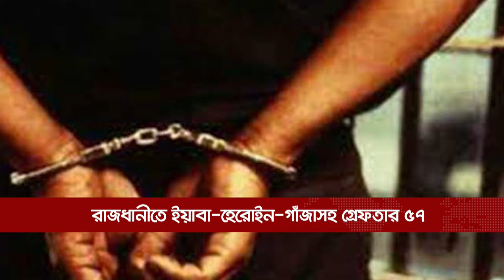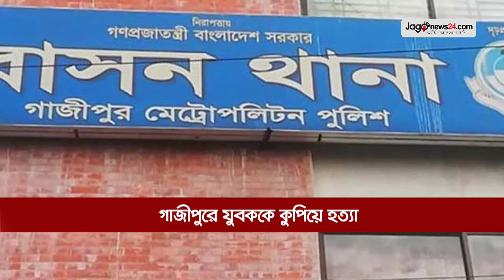দুপুর ২ টার নিউজ আপডেট। বৃহস্পতিবার, ০৩ মার্চ ২০২২ || Jago News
দুপুর ২ টার নিউজ আপডেট। বৃহস্পতিবার, ০৩ মার্চ ২০২২